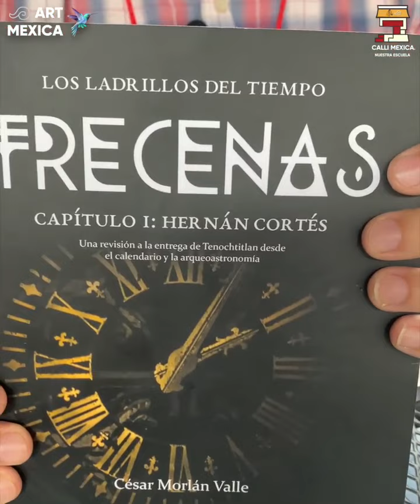Entrevista a César Morlán de Art Mexica.